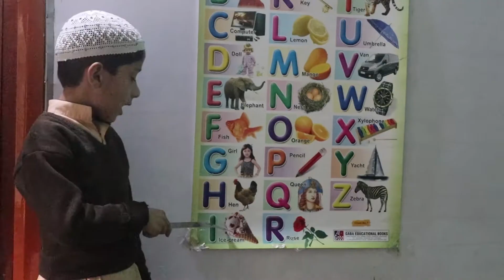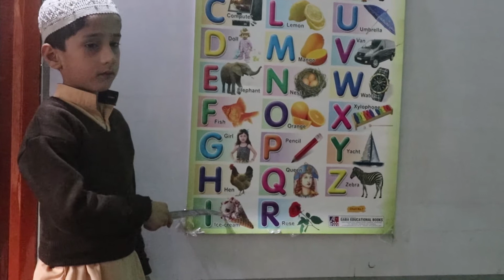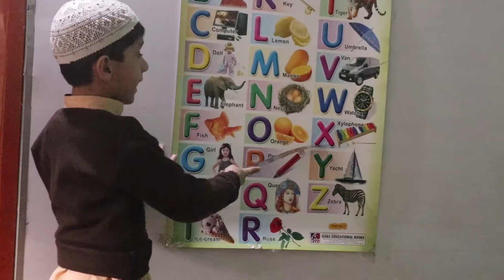Abcd Song For Nursery Class Kids | A For Apple B For Ball C For Car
Abcd Phonics Song For Nursery Class Kids. A For Apple B For Banana C For Car D For Doll E For Elephant

a for apple b ball poem
a for apple b for bada apple c for chota apple
a for apple b for ball c for coconut
a for apple b for banana c for cat
a for Apple b for ball c for cat d for dog e for elephant f for fish g for goat